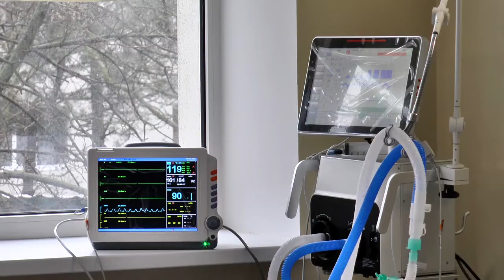На Миколаївщині хворих на COVID-19 розміщують у фтизіопульмонологічному медцентрі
Через заповненість ліжок у відділеннях Миколаївських лікарень, хворих на COVID-19 розміщують у фтизіопульмонологічному медичному центрі. Станом на 25 березня, у лікарні перебуває 117 хворих.

У відділенні для хворих на коронавірус у Миколаївському регіональному фтизіопульмонологічному медичному центрі, що в селі Надбузьке, переповнені палати. Через це ліжка доводиться розміщувати в коридорах.